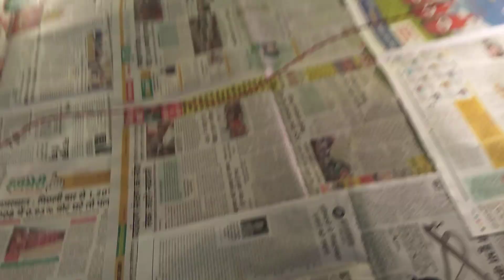Brooding Management | Brooding Tips | Broiler Brooding | The Bro Poultry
Brooding Management | Brooding tips | Broiler Brooding | Brooding ka tarika | The Bro Poultry

Aaj ke es video me mai aapko Broiler ki Brooding ke bare me bata raha hu ummid krta hu aap sabhi ko ye video pasand aaye gi